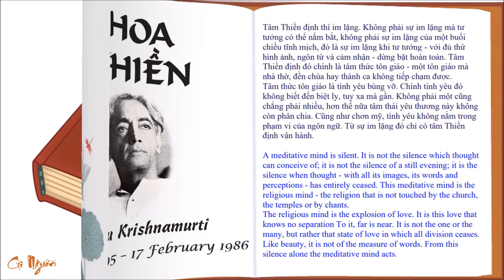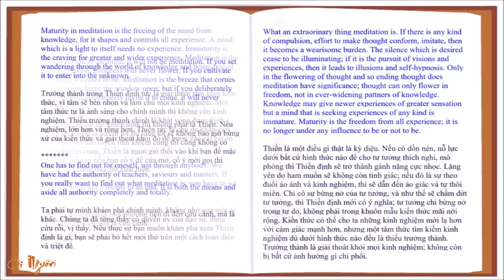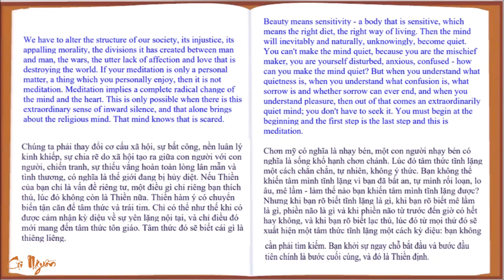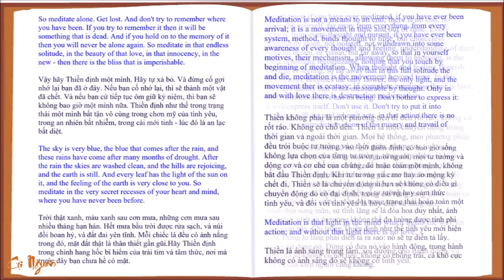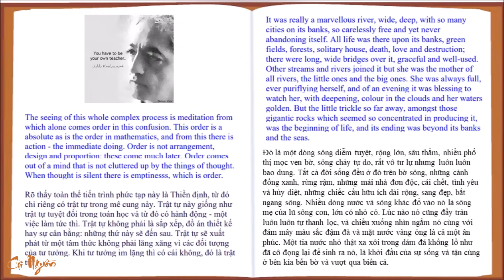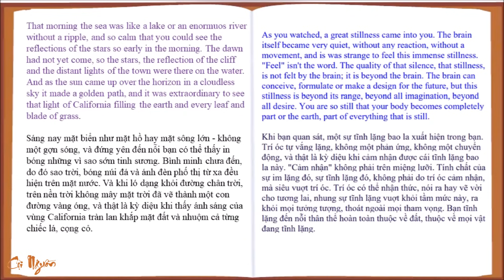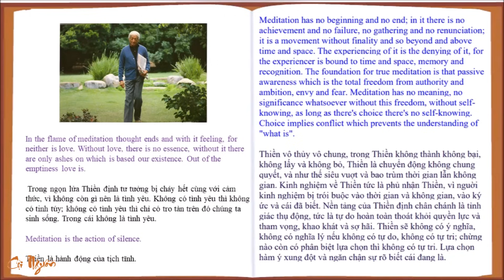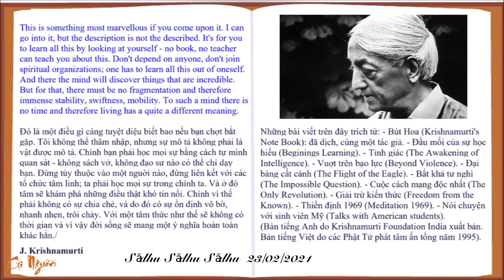HOA THIỀN - J.Krishnamurti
Trích: Bút Hoa (Krishnamurti's Note Book)
 Dịch giả: Ẩn Hạc.
Giọng đọc: Như Phước